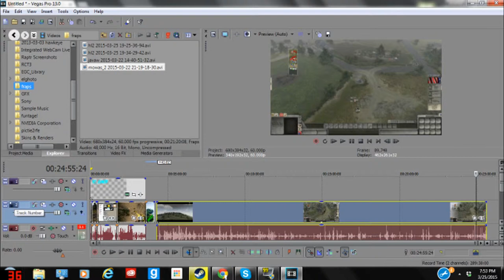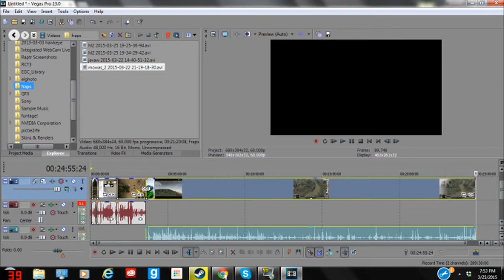Top 9 | My favorite PC games!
~Liked the video? Whip that like button!!

Skype - RasmanGaming

Minecraft IGN - Rasmannn143

~Partners!!

~About all of this music comes from open source!!